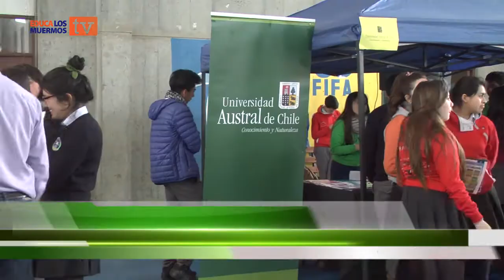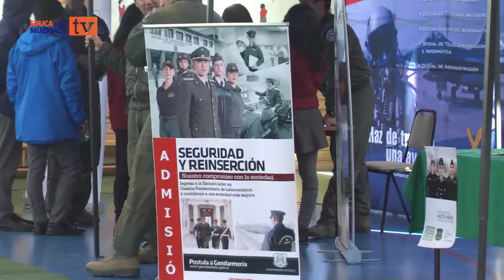Primera Feria de Educación Superior - Colegio Inglés Mabel Condemarín